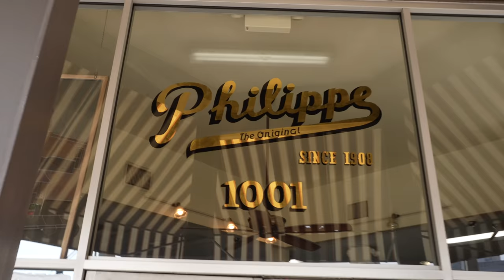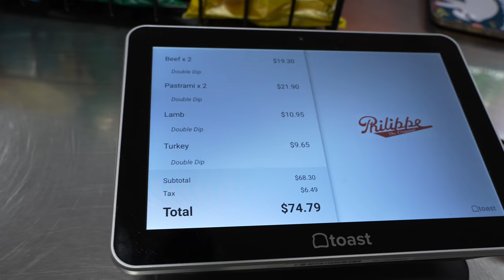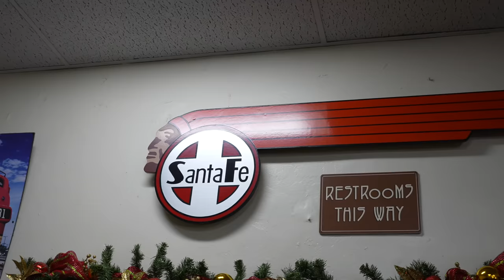Eating At The Most Famous Restaurant In Los Angeles (The Original French Dip)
Jake and I took a trip over to Philippe's home of the French Dip... est 1908...